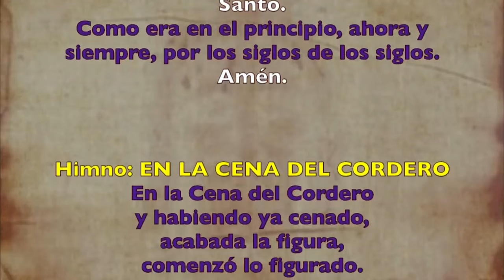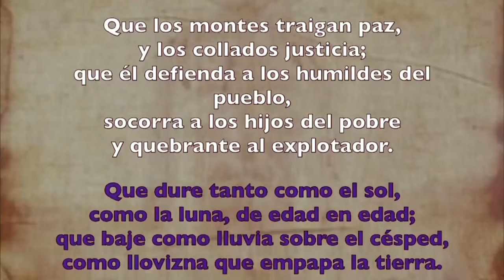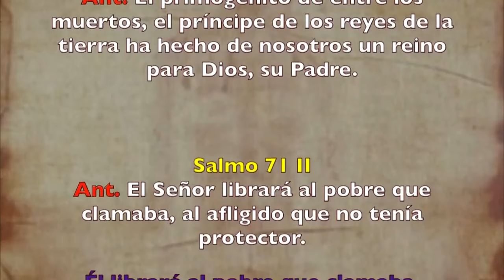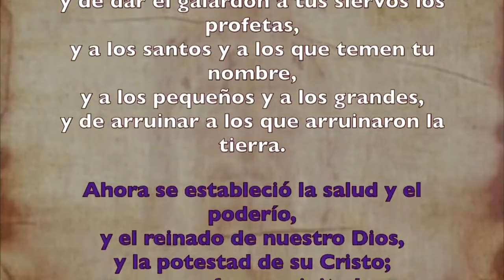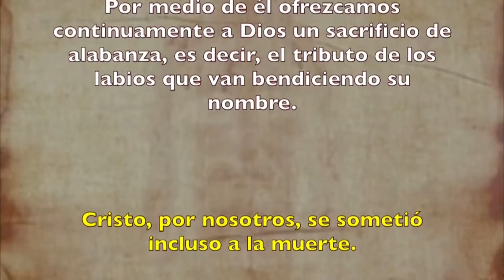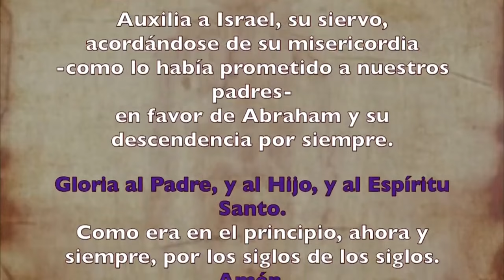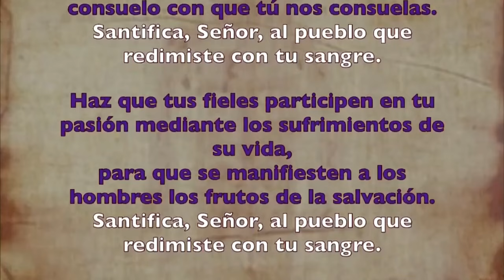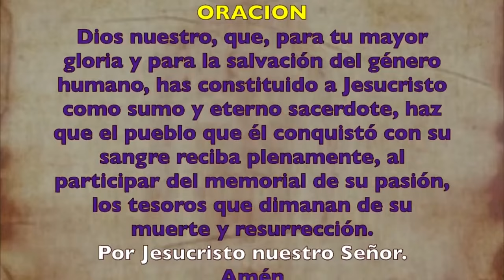Oración de la tarde (Vísperas), JUEVES 28 DE MARZO 2024 | DE LA CENA DEL SEÑOR | cathopray